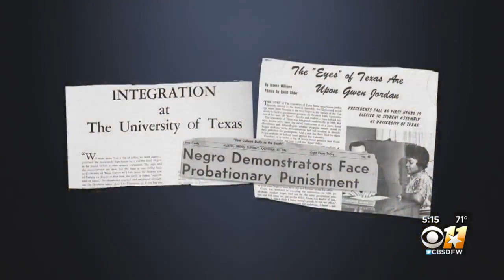Internal Report Says There's 'No Racist Intent' Behind UT 'Eyes of Texas' School Song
The racial injustice protests of 2020 forced the University of Texas to confront one of its longest traditions. Some student athletes are pushing UT to drop its school song -- “The Eyes of Texas” -- calling it racist.